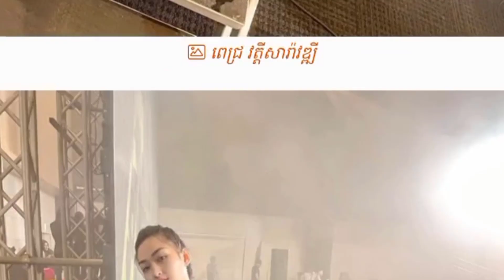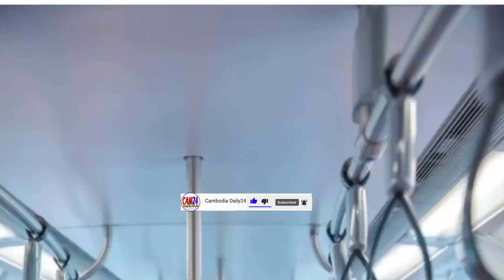តិចគិតថាអាយុច្រើន! តារាស្រីទាំងអស់សុទ្ធតែស្អាត,យារ៉ូ បង្ហាញមុខគូស្នេហ៍យ៉ាងឡូយ, Khmer breaking news